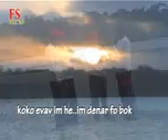Lagu kei IT SOB DUAD TAFLURUT NIT by fangnanan group